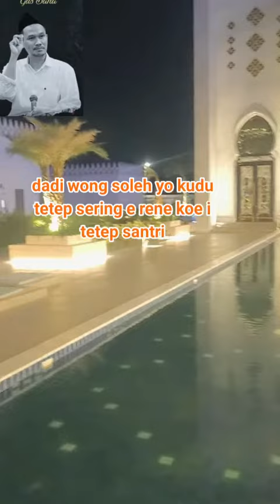Gus Baha gusmiftah gusazmiaskandar🙏✨